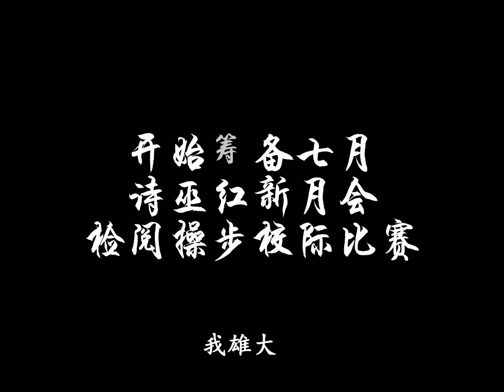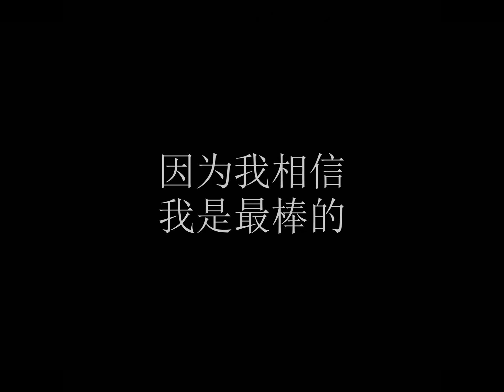圣心华小-红新月检阅操步校际比赛2018